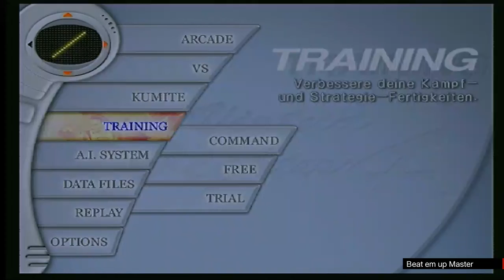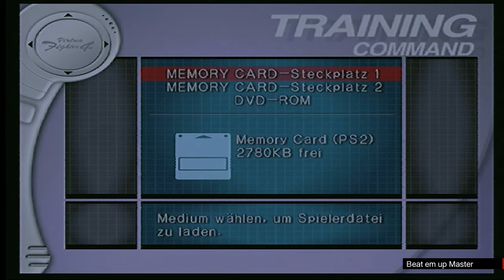Virtua Fighter 4 Lao Chan alle Moves PS2 Gameplay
Hier werde ich auch gleich drei mal alle Moves wiederholen.
Lao hat dabei sehr wenig Moves, aber dafür sehr starke.
Gut für Anfänger geeignet.